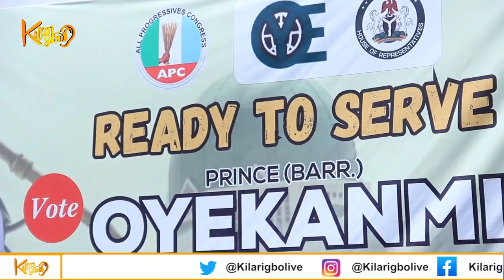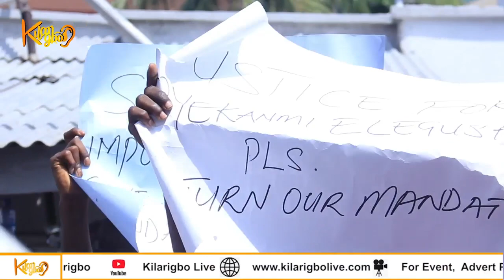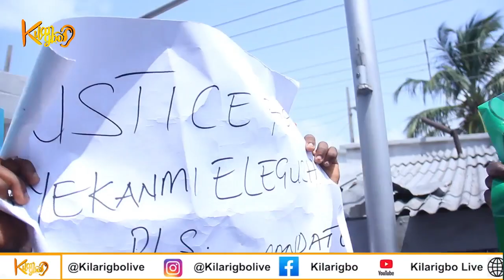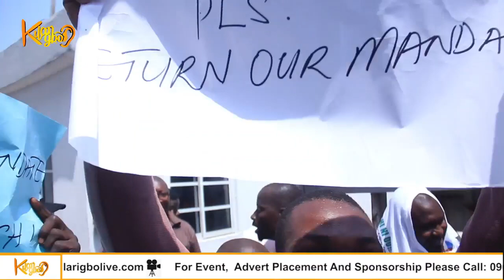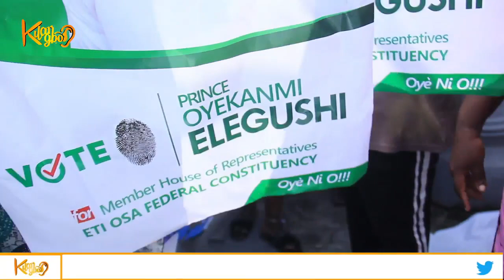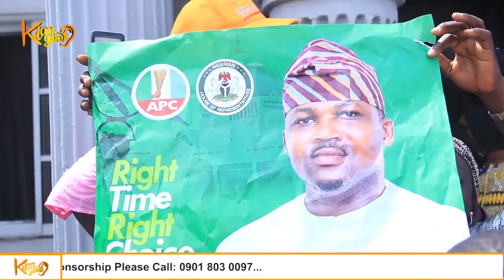2023: Oyekanmi Elegushi Is Our Winner, Residents Of Ikate Eti-Osa Local Government Cries Out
Residents of the Ikate Eti-Osa local government have taken to the street on a peaceful protest about their mandate taken away from them.

It was reported that the Eti-Osa local government primary election has been hijacked as the protesters said Prince Oyekanmi Elegushi was the winner and not Babajide Obanikoro as pronounced.

This has led to a peaceful protest from Prince Oyekanmi Elegushi supporters.